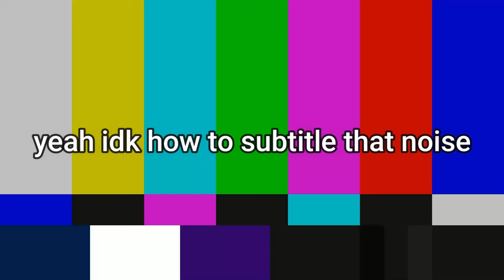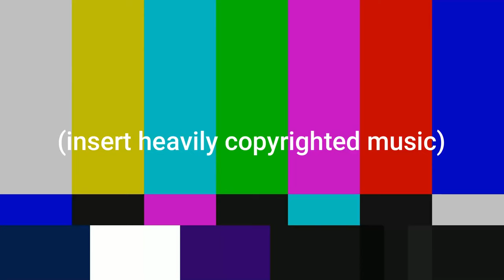Punching My Way Thru Roblox Volleyball Finals | Volleyball 4.2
RVL S5 R6 Loser's Finals Playoffs - Canada vs Somalia

Thumbnail -
artsumee